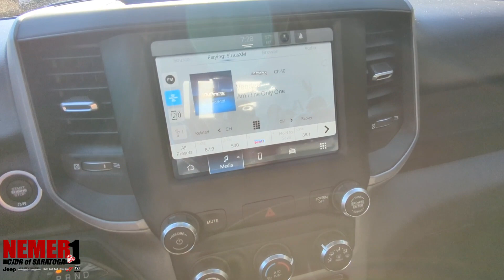24084X 2024 RAM 1500